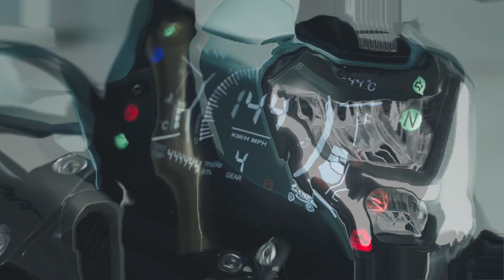PASSION ON THE TRACK丨KOVE 321R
KOVE MOTO 丨 FOCUS ON PERFORMANCE